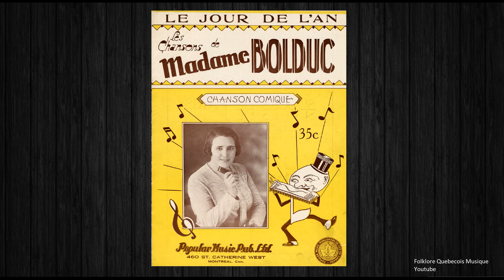La Bolduc - Dans le temps du jour de l'an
Mary Rose Anna Travers, dite La Bolduc, est une auteur-compositrice-interprète québécoise née le 4 juin 1894 à Newport et morte le 20 février 1941 à Montréal. Musicienne autodidacte, considérée comme la première « chansonnière » du Québec, elle a connu un succès phénoménal auprès du public québécois et la consécration par le biais du disque.

Madame Bolduc a donné à la chanson québécoise des années 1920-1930 un vent de fraîcheur : trouver les mots justes et l'humour nécessaire en plein cœur de la crise économique des années 1930, en racontant le quotidien des petites gens de la ville et des campagnes et ce, dans la langue du peuple, tant avec optimisme (Ça va venir, découragez-vous pas, Nos braves. habitants) qu'avec ironie (Toujours l'R-100, Les Médecins).